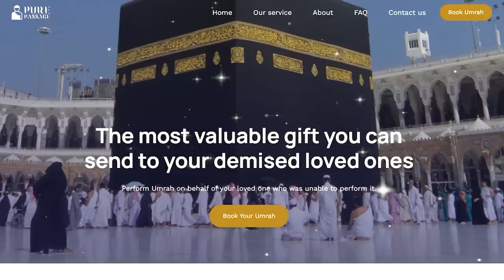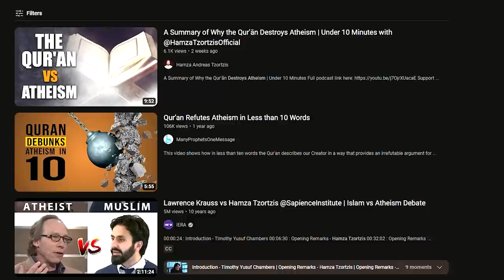The Quran DESTROYS Atheism In Under 10 Minutes! (Atheists are SHOCKED!)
The most valuable gift you can send to your demised loved ones:
A Summary of Why the Qur'ān Destroys Atheism | Under 10 Minutes with @HamzaTzortzisOfficialOriginal Video:

Welcome to Bobby's Perspective, the channel that explores the beauty of Islam and its teachings. In this video, we react to Hamza Tzortzis presenting the case for the Quran destroying atheism in just 10 minutes.

As a new Muslim revert, I have found the Quran to be the ultimate source of guidance and truth. In this video, Hamza Tzortzis explains how the Quran provides evidence for the existence of God and exposes the fallacies of atheism.

Throughout history, atheists have attempted to discredit the existence of God, but the Quran offers compelling arguments that challenge their beliefs. With its clear and concise language, the Quran provides a powerful response to atheism and strengthens the faith of believers.

God bless!